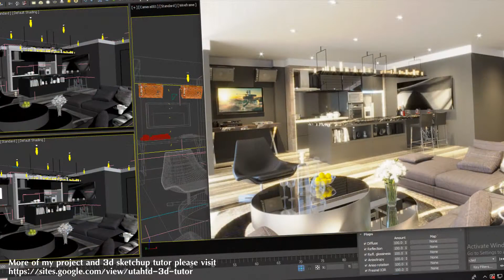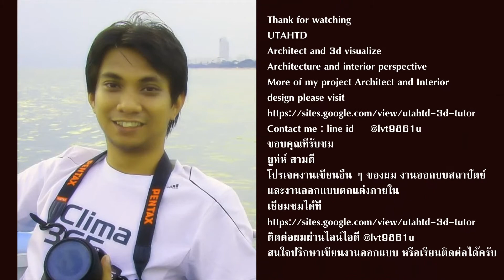for portfoilo online web promote and youtube 1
Architect and 3d visualize
Architecture and interior perspective
More of my project Architect and Interior
Donate me at - สมทบทุน พัฒนา server และบทเรียน

ยูท่ห์ สามดี
โปรเจคงานเขียนอื่น ๆ ของผม งานออกบบสถาปัตย์
และงานออกแบบตกแต่งภายใน
เยี่ยมชมได้ที่
ติดต่อผมผ่านไลน์ไอดี @lvt9861u
สนใจปรึกษาเขียนงานออกแบบ หรือเรียนติดต่อได้ครับ